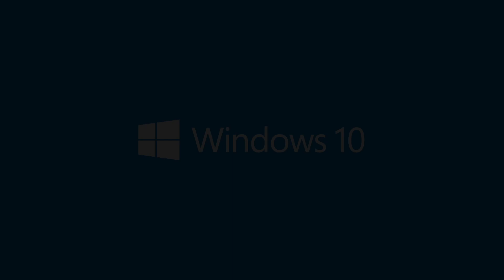Wujudkan Ide Kamu di Mentorship Project bersama HP Indonesia!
HP Indonesia presents Mentorship Projects. Buat kamu para passionate photographer, saatnya kamu wujudkan ide besar kamu bersama Nicoline Patricia Malina. Untuk info lebih lanjut kamu bisa cek disini